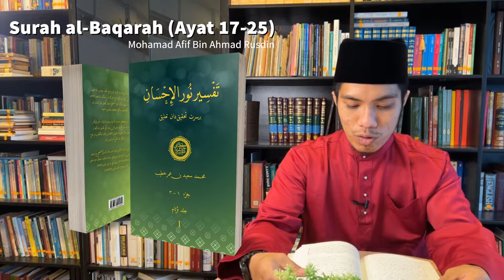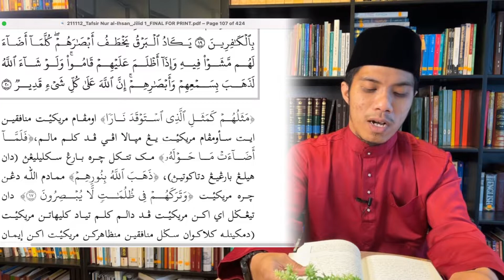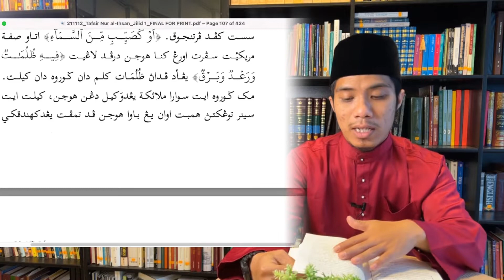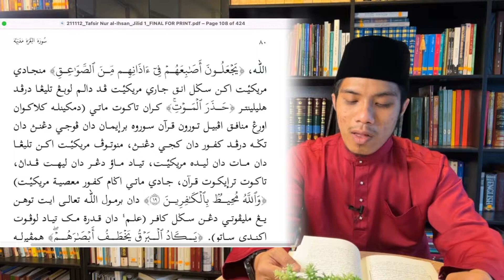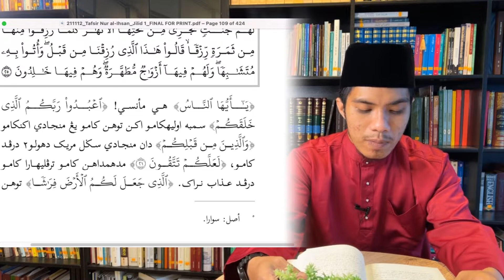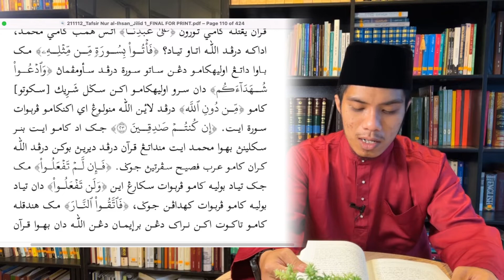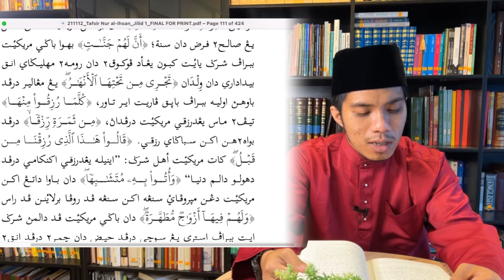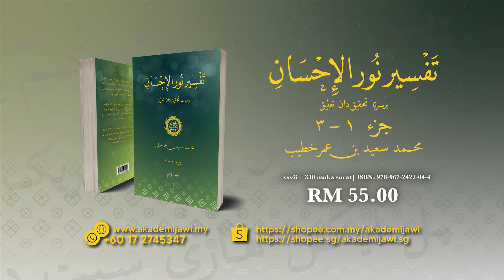[Episod 5] Bacaan Tafsir Nur al-Ihsan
Tajuk: Tamthil al-Munafiqin, Surah al-Baqarah ayat 17-25 (Ms 78-83)

Buku: Tafsir Nur al-Ihsan, Jilid Pertama
Pengarang: TG Hj Muhammad Sa'id bin Umar Khatib
Pembaca: Mohamad Afif Bin Ahmad Rusdin

Semoga beroleh berkat dan manfa'at dari bacaan ini.

Boleh dapatkan kitab Tafsir Nur al-Ihsan ini di Rimpunan Buku.